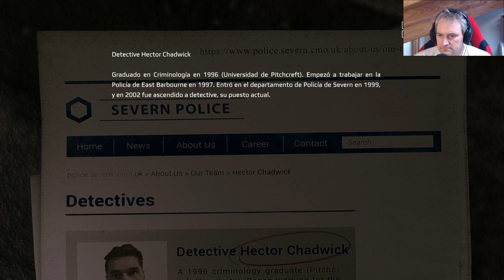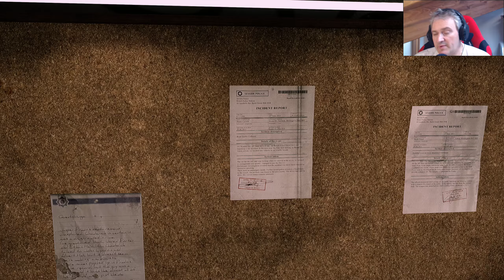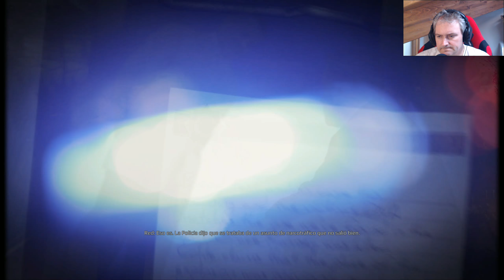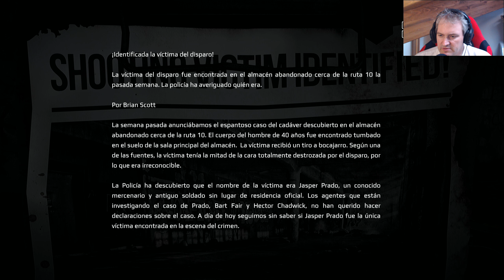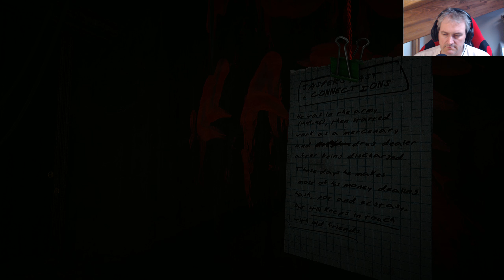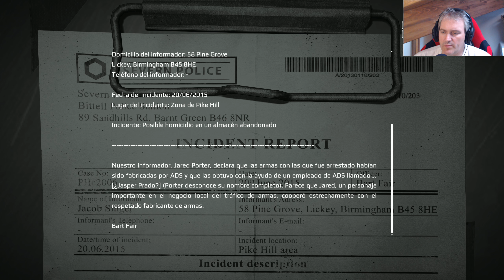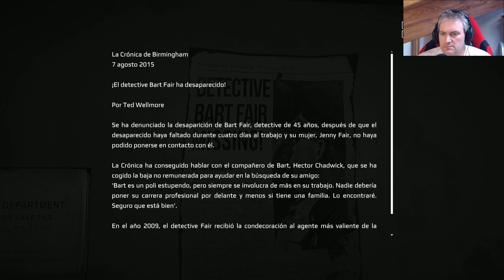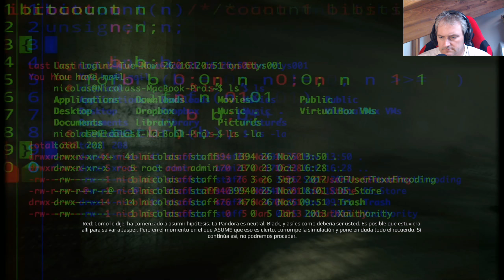Get Even#5 INVESTIGANDO LA ESCENA I Gameplay Español I Mariatxi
Muy buenas a todos, bienvenidos a un nuevo capitulo de Get Even

Siéntate, ponte cómodo, coge una cerveza, unas palomitas y disfruta.

Comenzamos!